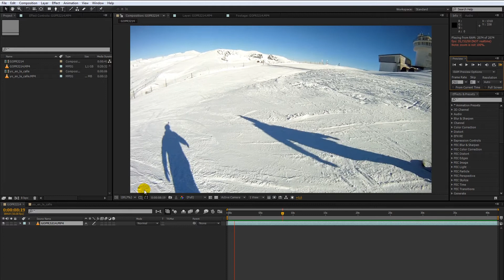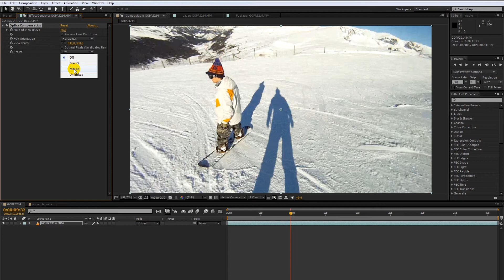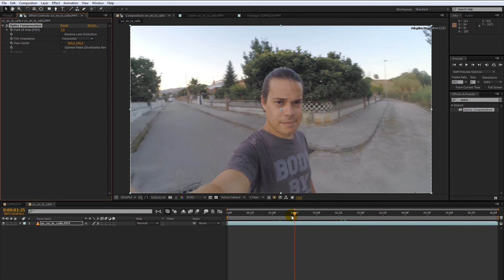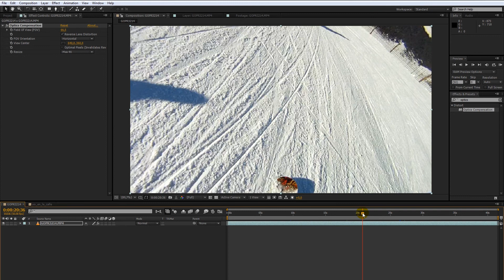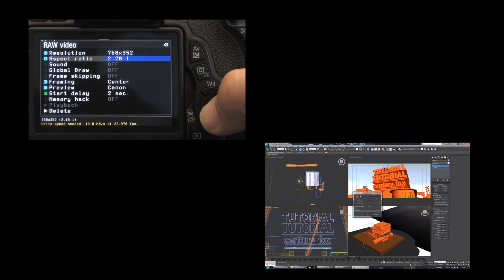TUTORIAL GoPro "Corregir ojo de pez"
Tutorial de como corregir la deformación tipo ojo de pez de las cámaras GoPro, o de cualquier ojo de pez que deforme de similar forma.

Si te interesa aprender CINEMA 4D, tengo un curso online muy fácil en la web de UDEMY: